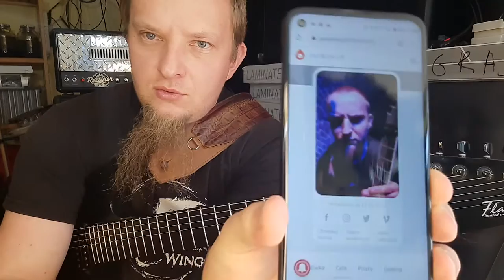Jak Zagraćna gitarze The White Stripes - Seven Nation Army How to Play Guitar